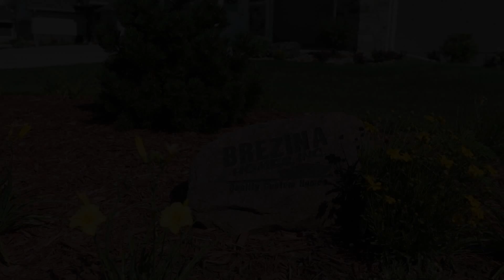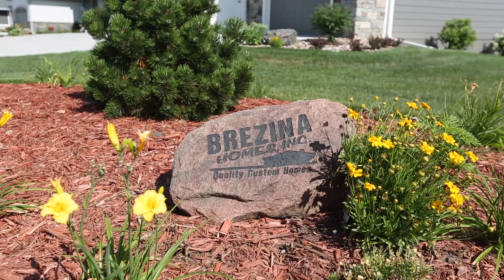Brezina Home Builders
This video is about Brezina Home Builders